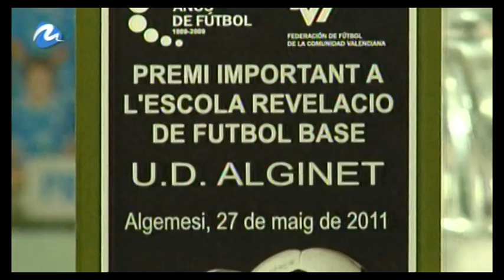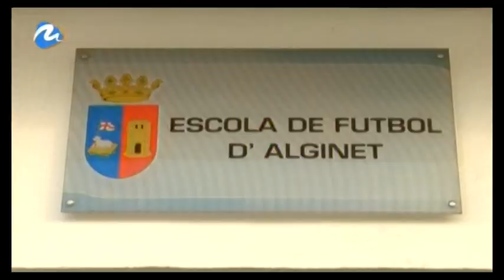Programa 18 Golsmedia TV 01 03 2013